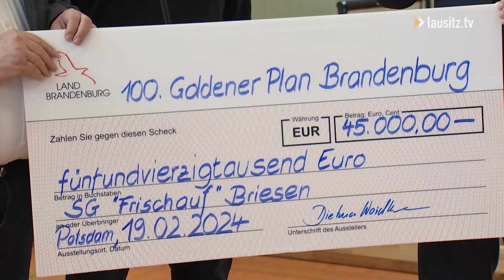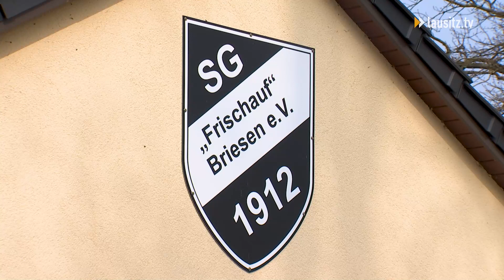Brandenburg fördert den Breitensport - 45.000 Euro für die SG "Frischauf" Briesen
Sport verbindet die verschiedensten Menschen, das wird auch beim SG "Frischauf" Briesen deutlich. Der Verein erhielt vom Land Brandenburg jetzt 45.000 Euro Fördermittel für die Sanierung der Heizung und der sanitären Anlagen im Sportlerheim.